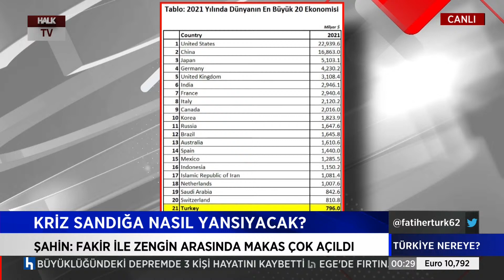İdris Şahin: Cumhurbaşkanı artık MB'nin başına kendisini atasın, ülkeyi bu sıkıntıdan kurtarsın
Fatih Ertürk ile Türkiye Nereye her cumartesi saat 20.00 ile 00.00 arasında Halk TV’de.

Türkiye Nereye; hafta içinde Türkiye’deki tüm gelişmelerin ve yaşananların bir özetini ve analizini yapar.